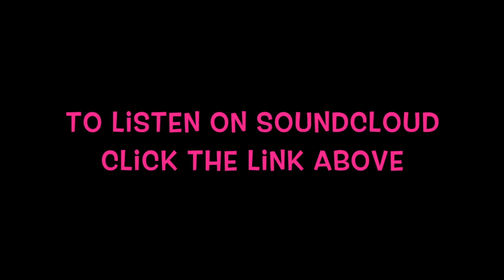NyQuinn - Self Hate (Keep Ya Head Up) (Audio)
5th track on my EP "Little Missunderstood"